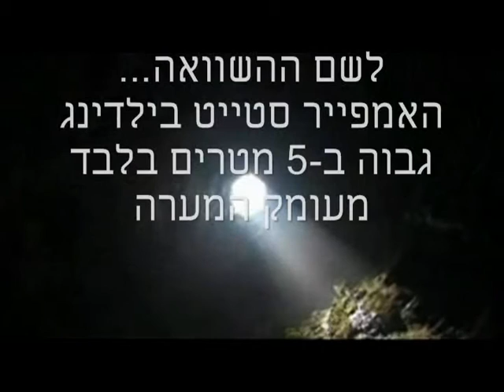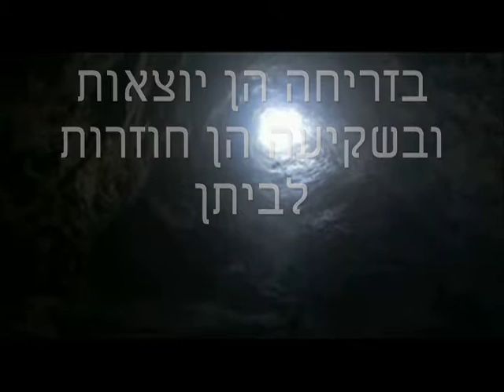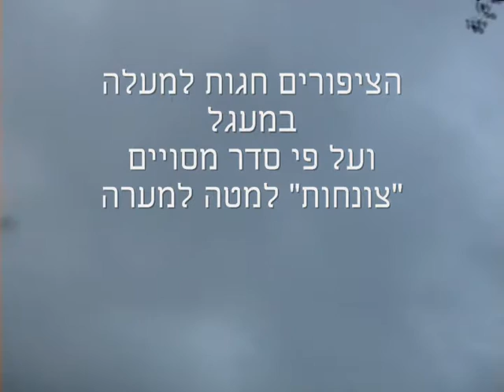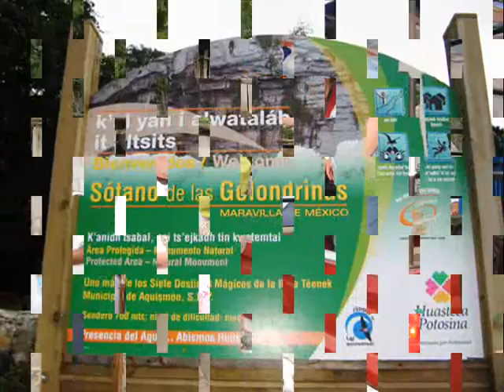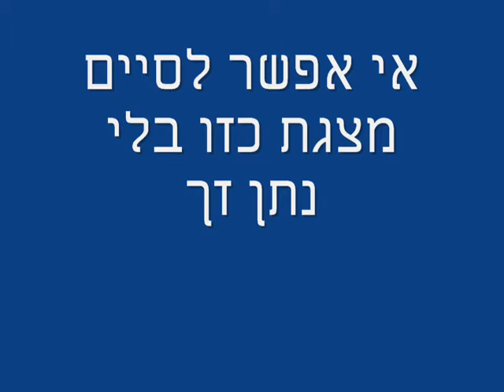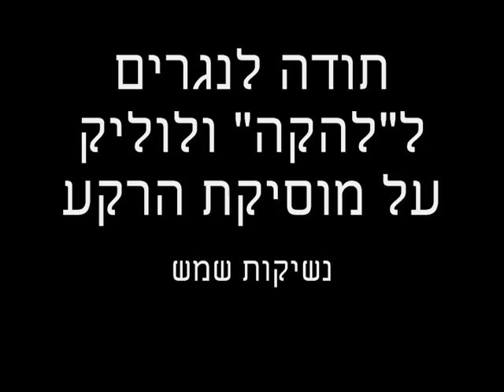מערת הציפורים- תופעת טבע מדהימה במקסיקו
המערה העמוקה היא ביתן של מאות אלפי ציפורים שיוצאות עם הזריחה וחוזרות הביתה בשקיעהד